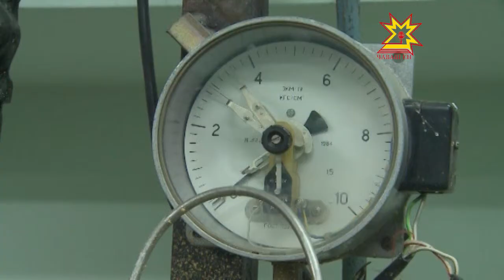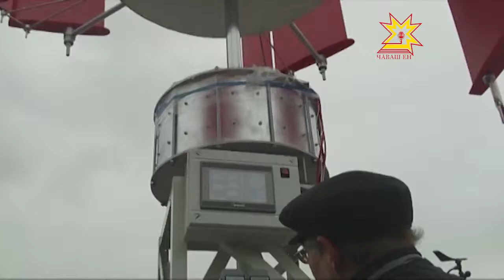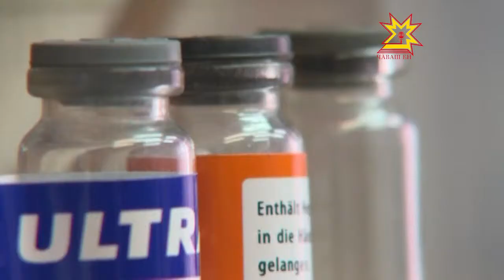Чебоксарские инноваторы — победители Russian Startup Tour-2014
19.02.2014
Михаил Кузьмин и Андрей Терентьев скоро отправятся в Сколково. Они стали победителями Russian Startup Tour-2014. Их инновационные разработки оценили эксперты Фонда «Сколково».